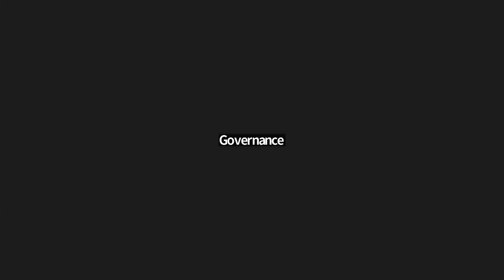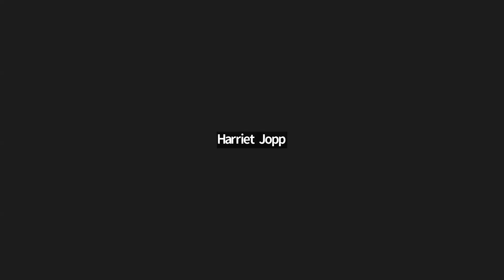Part 2, Long-Term Plan Hearings 20 May Queenstown